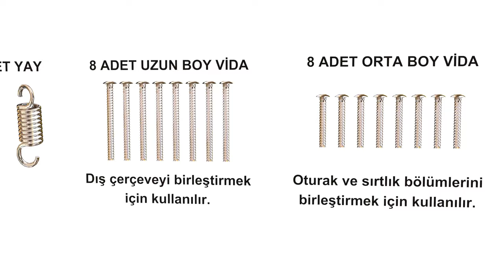Yekta Home Bahçe Salıncağı Kurulum Animasyon Çalışmamız